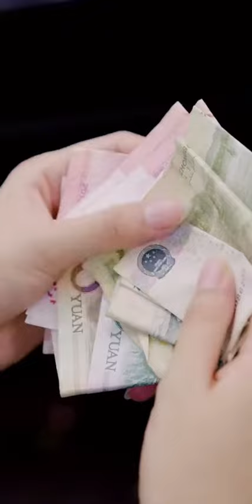善良的心助人为乐